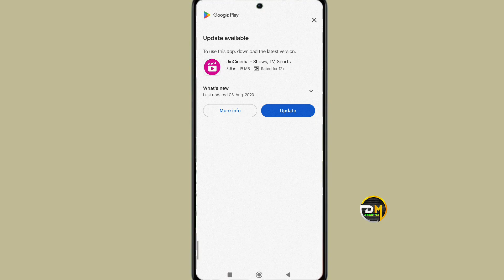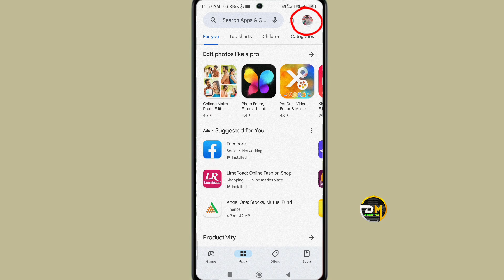jio cinema app update problem || jio cinema apdate maang raha hai || jio cinema not working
Jio cinema app update problem
jiocinema open nahi ho raha hai
jio cinema update karne ka tarika
jio cinema kaise update karen
jio cinema nahi khul raha

•••Any Questions?